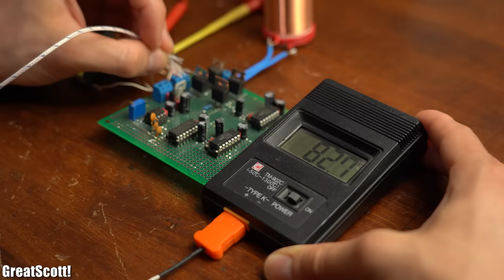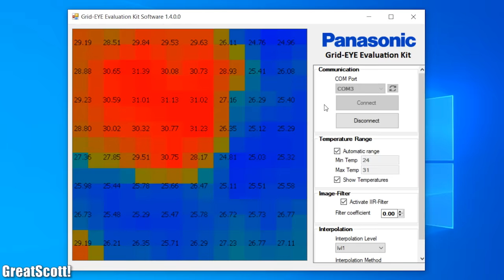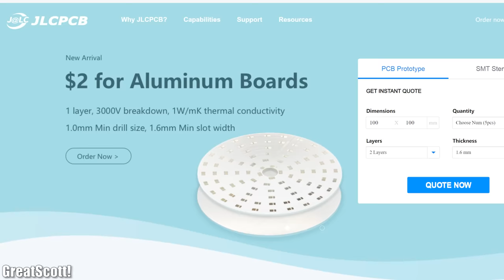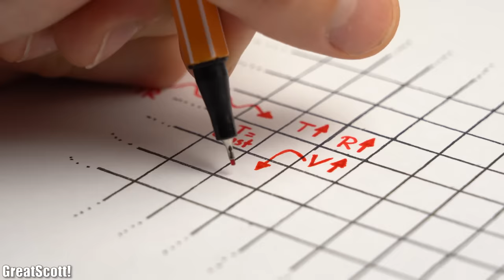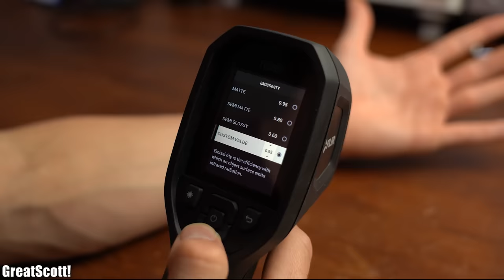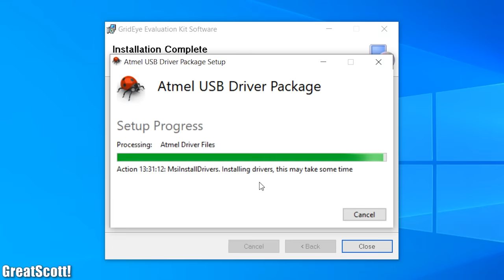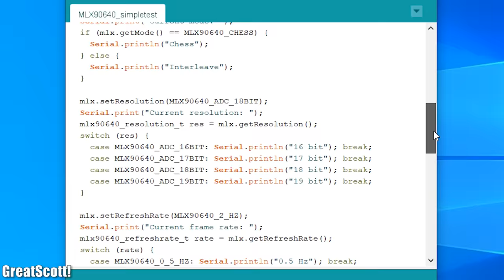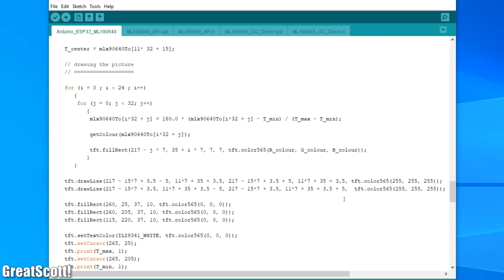Thermal Imaging Camera DIY $110 VS Buy $530 || DIY or Buy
In this episode of DIY or Buy we will have a look at thermal imaging camera. At first I will show you why thermal imaging cameras can be very useful when it comes to working with electronics. Afterwards I will explain how such cameras work and what flaws they come with. At the end I will then build my own low budget DIY thermal imaging camera and compare it with the commercial one. Let's get started!

to get professional PCBs for low prices.

2011 Lookalike by Bartlebeats

0:00 Why a thermal imaging camera is useful for electronics
1:56 Intro
2:43 How a thermal imaging camera functions
4:26 The emissivity coefficient problem
5:47 Testing the AMG8832 (64 pixel sensor)
6:57 Testing the MLX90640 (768 pixel sensor)
8:12 Making a DIY thermal imaging camera
9:51 Comparison & Verdict